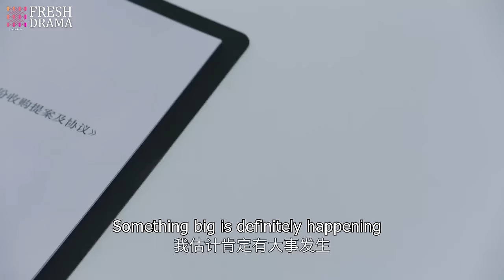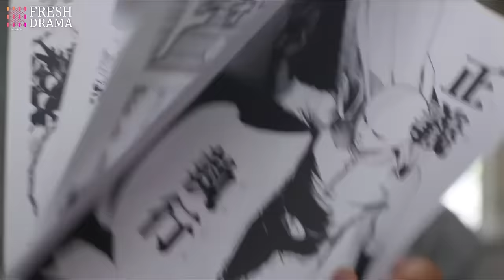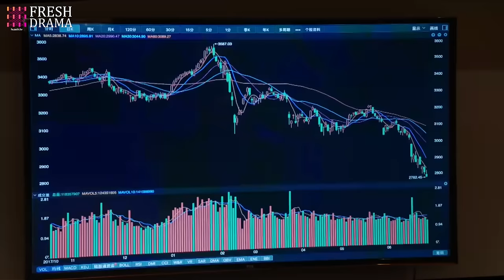【Multi-sub】EP06 Married By Mistake | Forced to Marry My Sister's Fiance❤️‍🔥